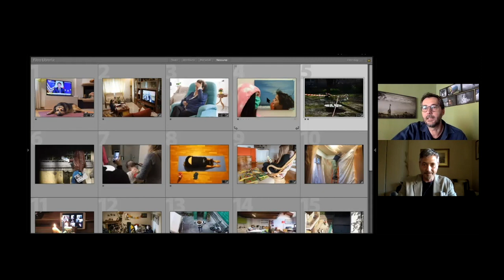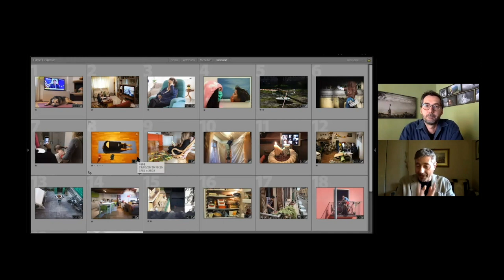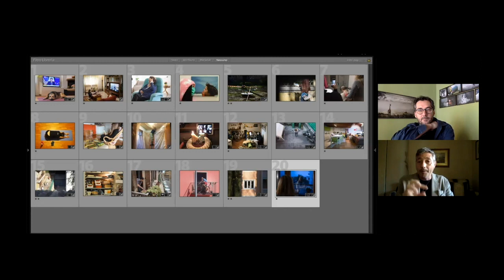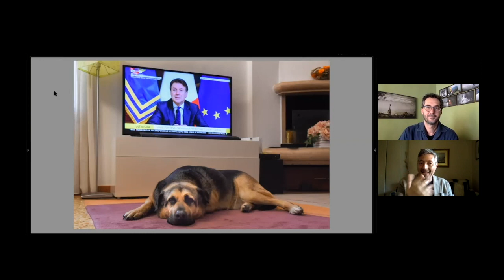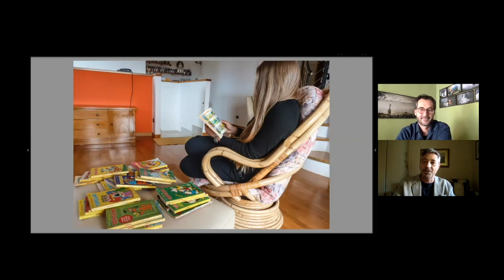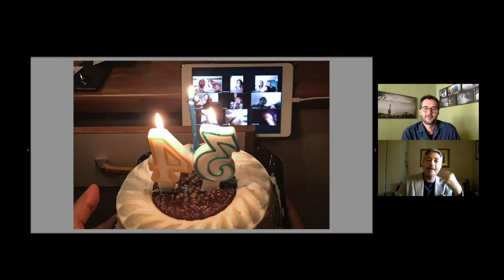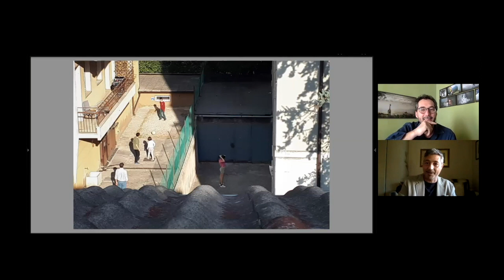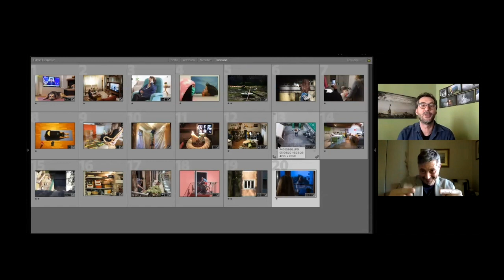PHOTO STORY 2 – Luciano Perbellini - Marco Rossi: "Le tre quarantene" - mood giornalistico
La prima delle tre "quarantene" proposte da Luciano Perbellini, dai suoi allievi e dallo psichiatra Marco Rossi.